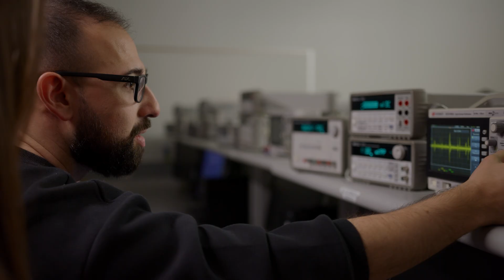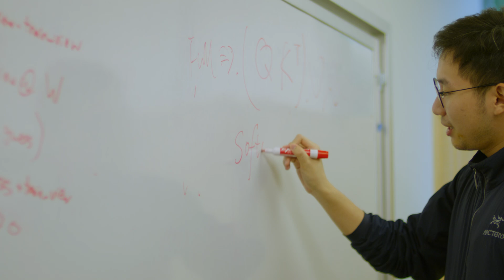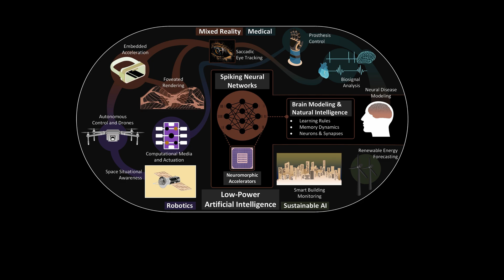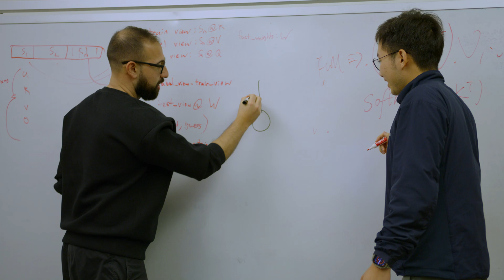Innovator of the Year 2024: Jason Eshraghian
UC Santa Cruz Chancellor’s Innovation Impact Awards: 2024 Innovator of the Year Award Jason Eshraghian, assistant professor of Electrical  and Computer Engineering, and his research team received the award for a breakthrough that reimagines how artificial intelligence can operate—by taking cues from the human brain. This deeply interdisciplinary work draws from neuroscience, computer science, and microelectronics to create more efficient, sustainable AI.